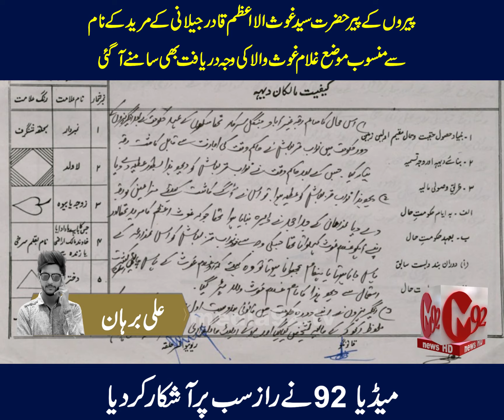Surprise Discovery About Hazrat Sheikh Abdul Qadir Jillani (R.A) | Report M92tv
پیروں کے پیر حضرت سید غوث الااعظم قادر جیلانی کے مرید کے نام سے منسوب موضع غلام غوث والا کی وجہ دریافت بھی سامنے آگئی،میڈیا 92 نے راز سب پر آشکار کردیا